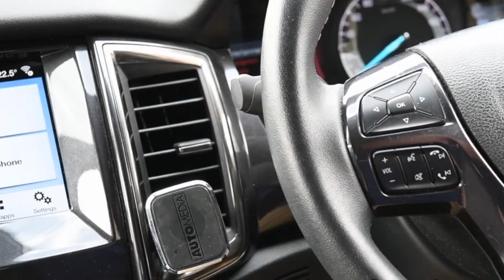Elecbrake trailer mounted electric brake controller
Platinum Camper Trailers is now the major supplier and installer for the Elecbrake trailer mounted electric brake controller